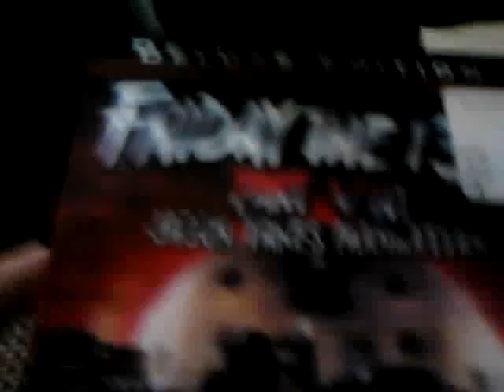Unboxing Friday the 13 deluxe jason takes Manhatta